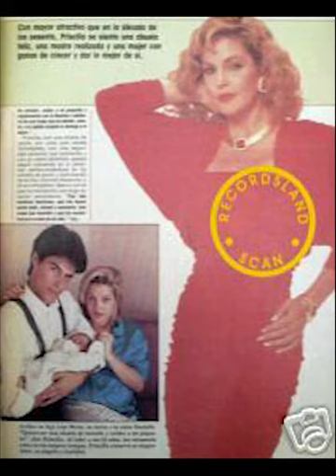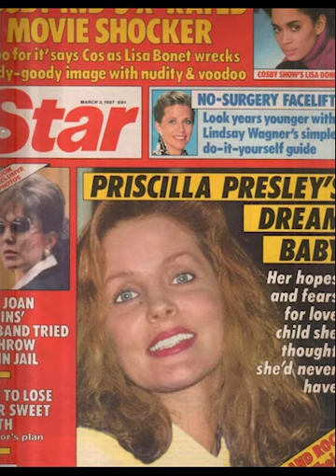Priscilla Presley photos 80s part 2